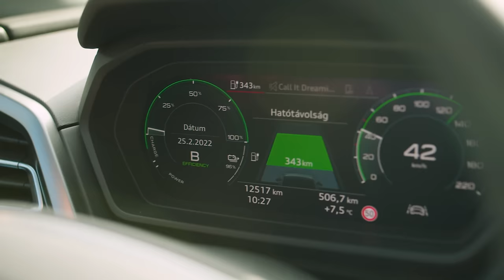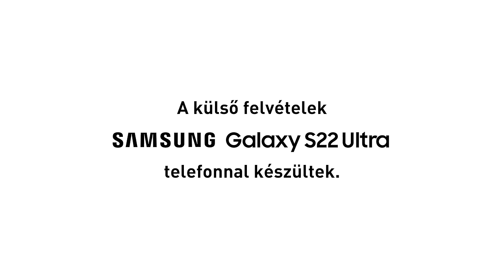DTK: Elviszlek magammal – Alföldi Róbert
Bár Alföldi Róbert színész-rendezőt kevés embernek kell bemutatni, azért néhány alap információt itt is leírunk róla. Dunapatajon és Ordason nőtt fel. Házasságon kívül született, édesapjával csak felnőttként ismerkedett meg, édesanyja egyedül (nagyszülői segítséggel) nevelte. Már 4-5 évesen elhatározta, hogy színész lesz, maga választotta ki, hogy a zenei általános iskola után a szentesi Horváth Mihály Gimnázium drámatagozán tanul, ahonnan rögtön felvették a Színművészetire. A főiskola után a Vígszínházhoz szerződött, ahol hamar rendezési lehetőséget is kapott Marton Lászlótól. Volt szabadúszó is, majd a Bárka Színház igazgatója két évig, ekkor pályázta meg a Nemzeti Színház igazgatói székét, amit meg is nyert. 5 évig vezette a Nemzeti Színházat, és bár nagyon felemelő volt a búcsú és a közönség reakciója a „leváltására”, mégis fájó emlék számára. A színészi karrierje mellett dolgozott különböző televíziós projektekben műsorvezetőként, mentorként, zsűritagként (tévés karrierje az RTL Klub Reggeli című műsorában indult). Az elmúlt időszakban színészként és rendezőként is sok helyen dolgozott. Úton a Budaörsi Latinovits Színházba mesél az idő múlásáról, Marton Lászlóról és a „metoo”-kérdésről, a politikai szerepvállalás és a színházi lehetőséget viszonyáról és arról, hogy a gyerekkori traumái mennyire hatottak a későbbi életére. Elviszlek magammal: Alföldi Róbert.